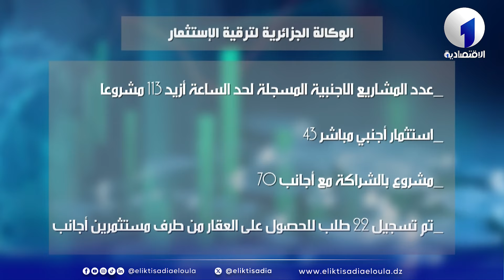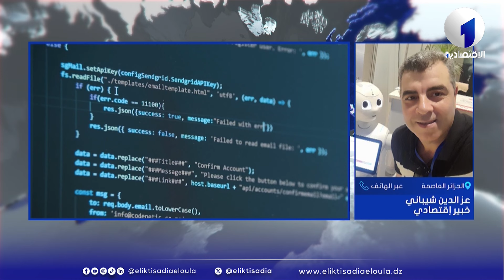تحسن مناخ الأعمال في الجزائر يجذب المستثمرين الأجانب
تلفزيون الاقتصادية الأولى
التردد : 10922
الترميز : 27500
معامل الترميز : 7 / 8
الإتجاه : أفقي
قمرصناعي : نايل سات
موقع ويب :